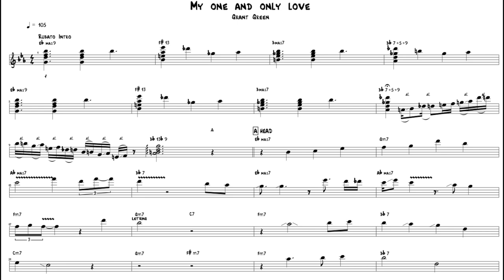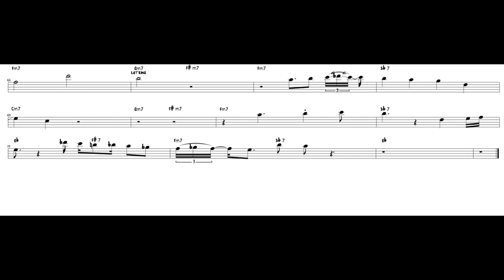Grant Green - My one and only love (Transcription)